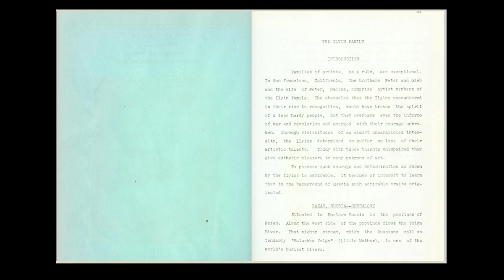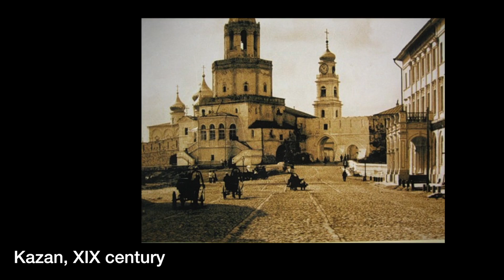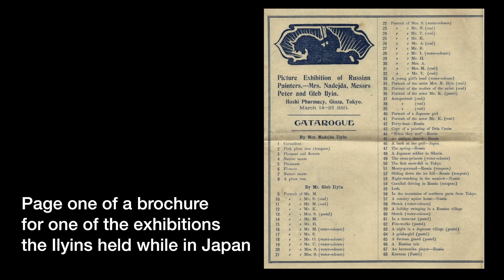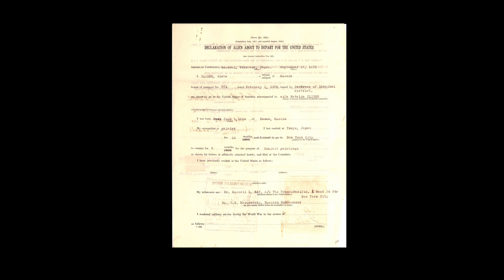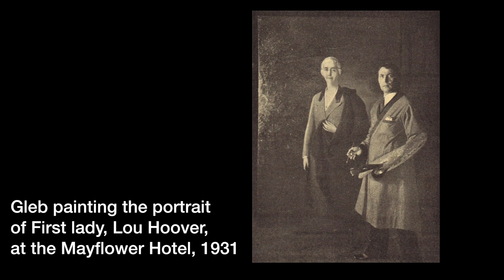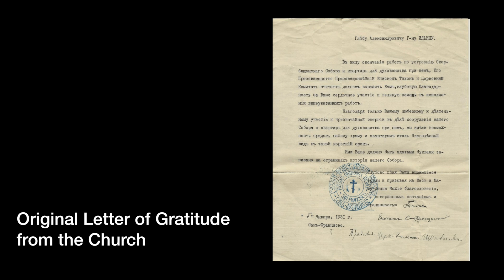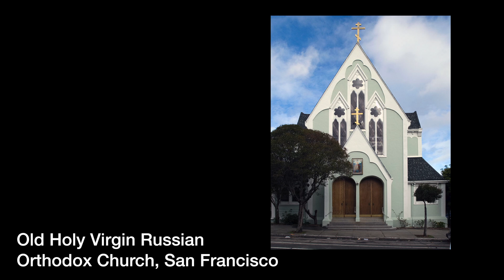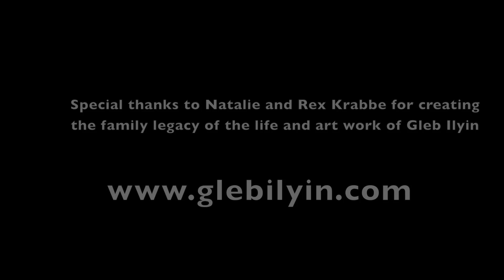A Russian-American Painter, Gleb Ilyin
A family story from a grandson, Michael Ilyin, about famous American-Russian painter, Gleb Ilyin. Gleb Ilyin was an exiled Russian aristocrat and noted portrait artist, born in 1889 and raised on the family estate outside Kazan City in eastern Russia. He and his brother, Peter, showed early talent as artists and received extensive training as young men. In 1917, the Russian Revolution swept across the country and members of the aristocracy had the choice to fight or flee. Gleb Ilyin joined the White Army (loyal to the tsar). Along with other family members, he was soon obliged to flee to Siberia as the Red Army took over the country (and eventually created the Soviet Union).
Special thanks to Anastasiya Modestova, a founder and CEO of MovieAboutYou for producing this family story.